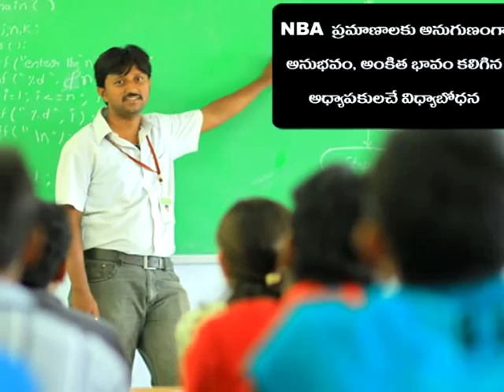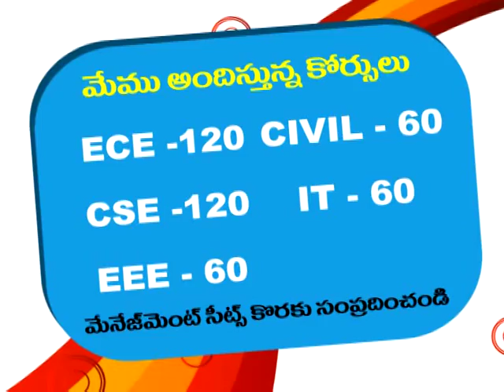Sri Raghavendra Engg college, vinjamur